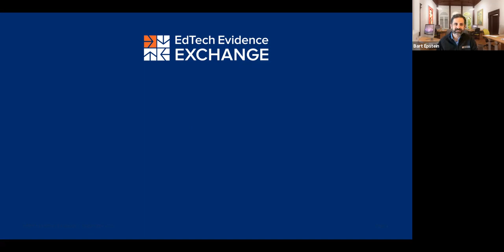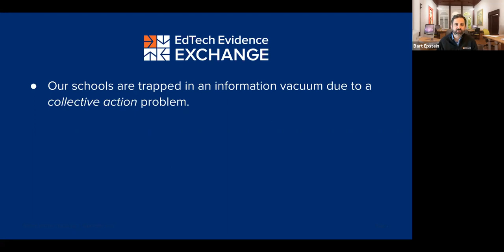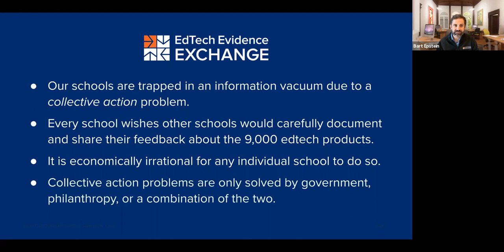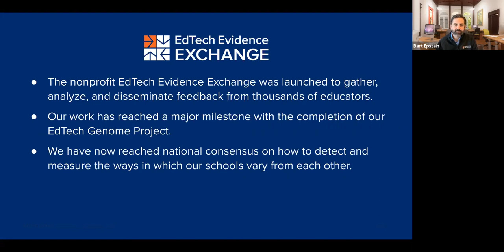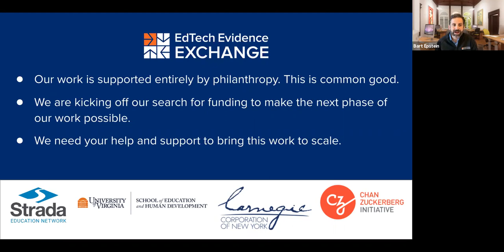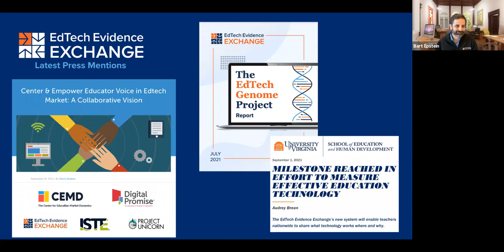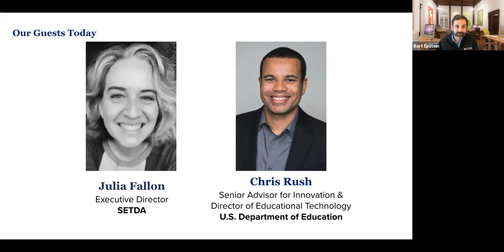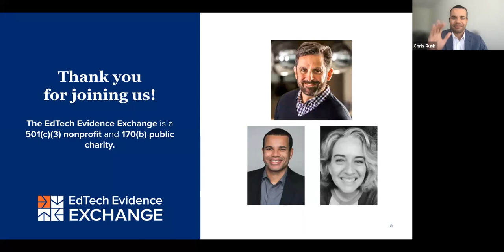EdTech Roundtable: How Can Edtech Policy Improve Student Outcomes?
Thought leaders Julia Fallon, Executive Director of the State EdTech Directors Association (SETDA) & Chris Rush, Senior Advisor for Innovation & Director of Educational Technology at the U.S. Department of Education, will join Bart Epstein, EdTech Evidence Exchange, for a 30 minute conversation about how state and federal edtech policy affects student outcomes.

Press Mentions:
UVA Article: Milestone Reached in Effort to Measure Effective Education Technology

White paper Juila mentioned: Confronting the Challenges
of Participatory Culture: Media Education for the 21st Century
Henry Jenkins, Director of the Comparative Media Studies Program